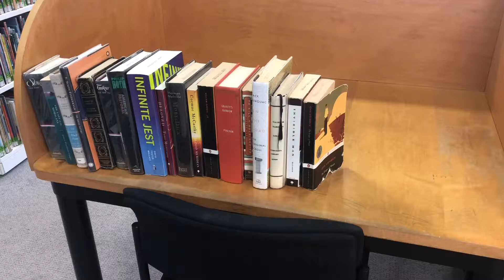[GISH 2019] Item #159 - Righting some Great American Novels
Righting some Great American Novels